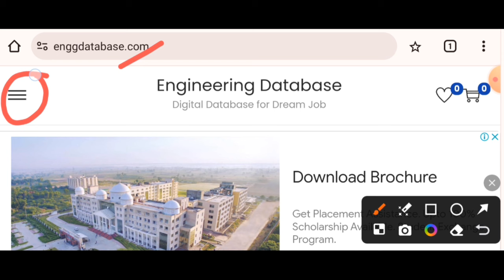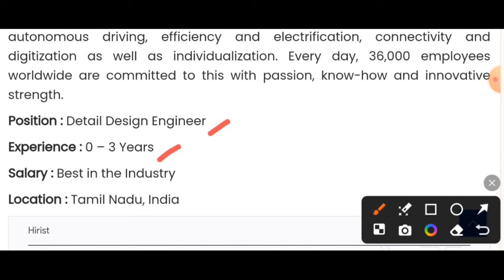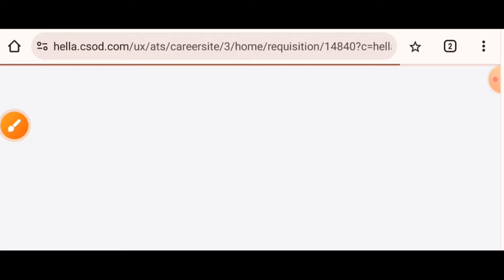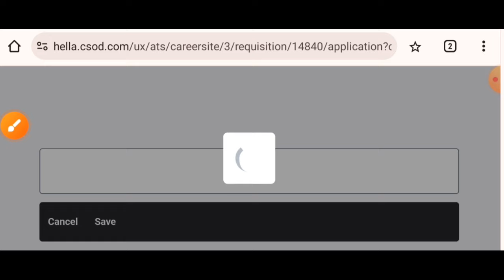German MNC Hiring for Mechanical engineering jobs I Fresher Jobs I Mechanical Jobs 2024